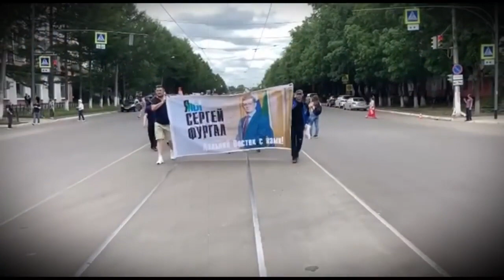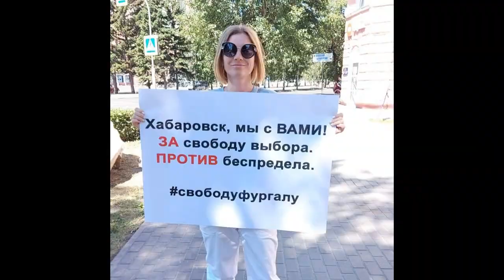Народный гимн в поддержку Сергея Фургала